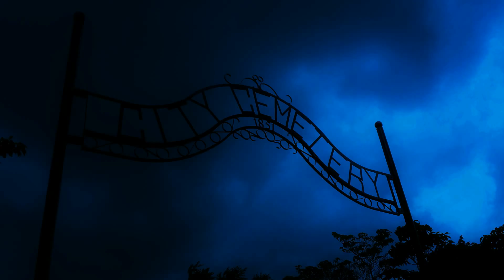The Reaper Podcast #25